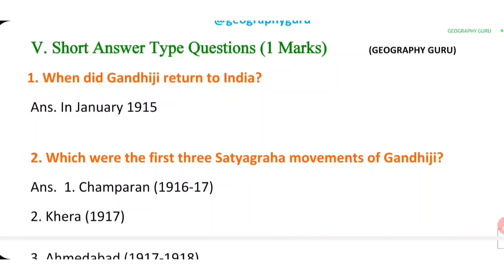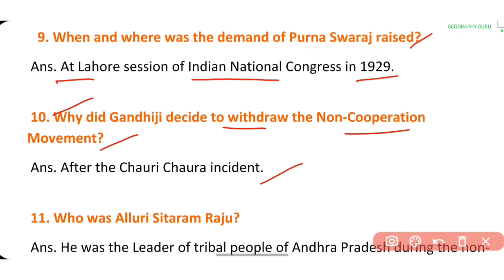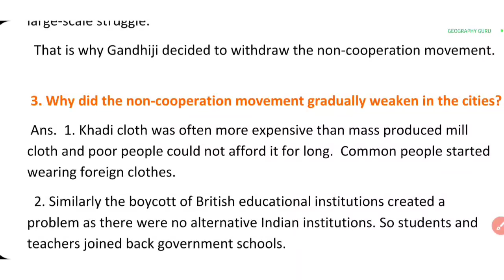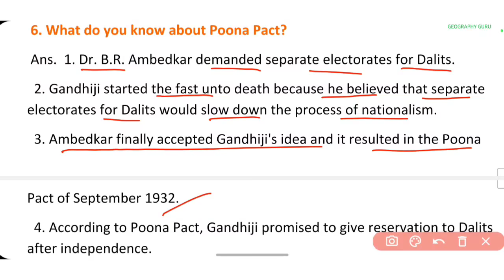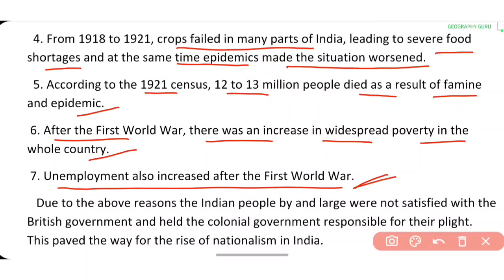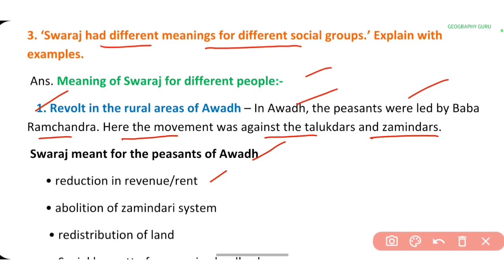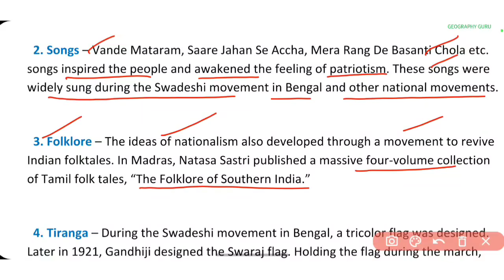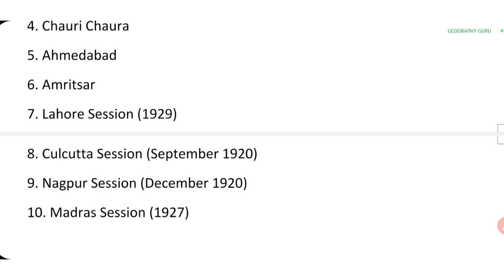Class 10 History Ch 2 Nationalism in India Most Important Question | Class 10 Sst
Class 10 History Ch 2 Bharat Me Rashtravad Most Important Question | Nationalism in India Most Important Questions
Class10mostimportantquestions 2023

Sample Question Paper Solution in Hindi
Pre Board Exam Most Important Questions

Class 10 Sst Most Important Questions

Class 10 History Ch.2 Nationalism in India Bharat me Rastravad भारत में राष्ट्रवाद 1915–23

Class 10 History Ch. 2 Nationalism in India Bharat me Rastravad
First World War & Nationalism
NCERT CBSE NTSE HBSE UPSC
Nationalism in India 10
Nationalism in India class 10
Class 10 HISTORY Ch 3
Class 10 History Ch 3 in Hindi
Class 10 History Ch 3 Nationalism in India in India
CBSE 10 History Ch 3
CBSE 10 History Ch 3 Nationalism in India
Nationalism in India
First World War's Impact
Champaran Movement
Satyagraha
Kheda
Ahmedabad Movement
Gandhiji
Khilafat Movement
Rowlett Act
Non Cooperation Movement
Jallianwalla Bagh
Chauri Chaura
Swaraj Party
Simon Commission
Go Back Simon
Lahore Session 1929
Congress Session
the Great Economic Depression
World Economic Depression
Civil Disobedience Movement
Dandi March
Salt March
Namak March
Poona Pact
Nationalism
राष्ट्रवाद
Bharat me Rashtravad
भारत में राष्ट्रवाद
Geographyguru

सामाजिक विज्ञान
सोशल साइंस Social Science
10th
NCERT एनसीईआरटी NCERT
HBSE Haryana Boarc
Hindi and English Medium
Geography Guru
Online Classes
Class 10
Class 11
Class 12
Class 9
UP Board
Punjab Board
Rajasthan Board
RPVV
Competition Exam

Class 10 History Ch.3 Nationalism in India | Bharat me Rastravad | Most Important Questions Notes 2023

Compare the Non-Cooperation Movement and the Civil Disobedience Movement.
Which factors played an important role in the growth of nationalism in India?
 Or How did people belonging to different communities, regions or language groups develop a sense of collectivity?
‘Swaraj had different meanings for different social groups.’ Explain with examples.

What do you understand by Satyagraha? Write a note on Gandhiji's initial Satyagrahas.
How did the First World War contribute to the growth of nationalism in India?

When and why did Simon Commission come to India? Why was it boycotted?

The Lahore session of the Congress was a historic session. How?

Why did Gandhiji withdraw the non-cooperation movement?

Class 10 History Ch 3 Bharat Me Rashtravad Most Important Question | Nationalism in India